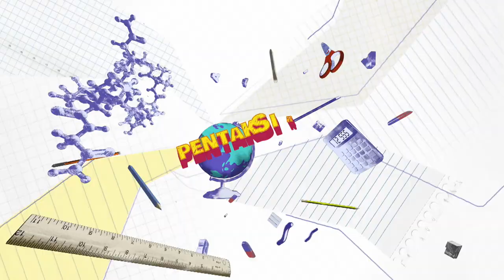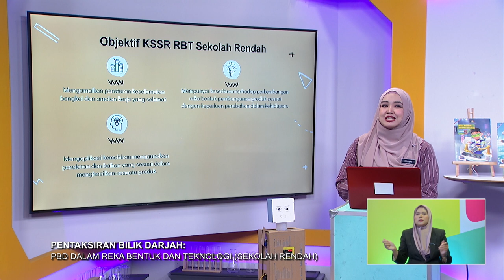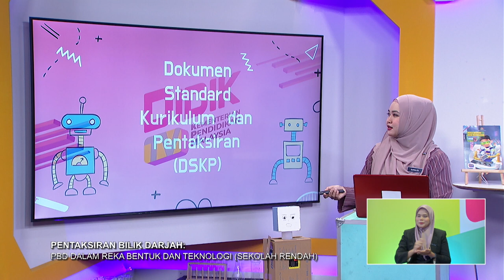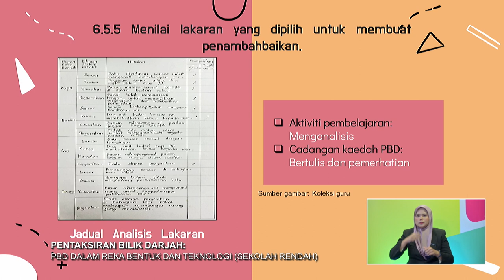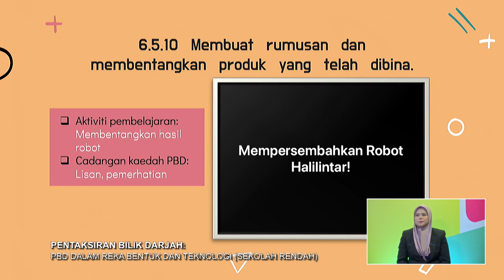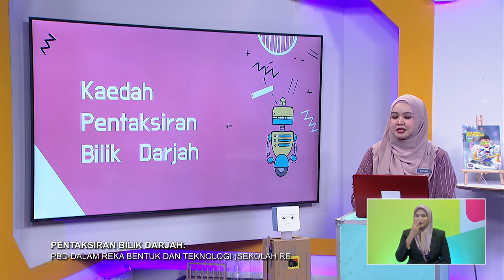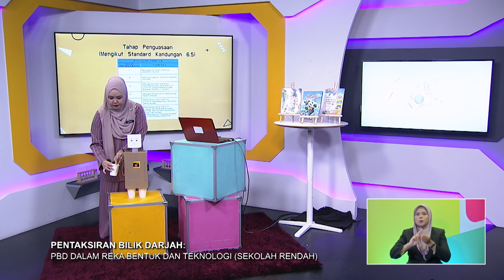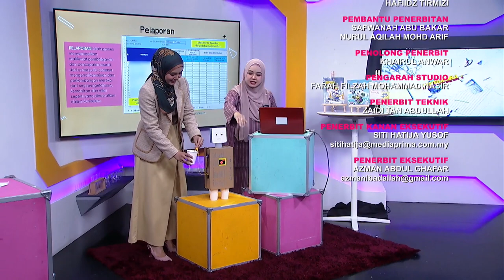PBD 2022 Q3 Q4 EP 37 PBD DALAM REKA BENTUK & TEKNOLOGI SEKOLAH RENDAH